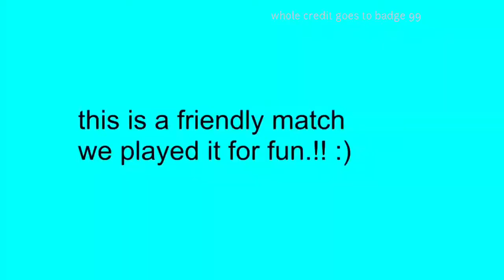BADGE 99 vs raistar || headshot king 😲😲vs pro player😯😯 || *epic fight 😀😀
video from badge 99